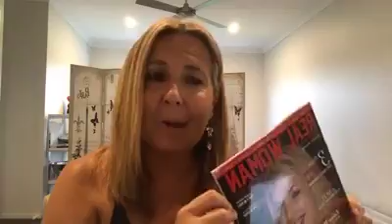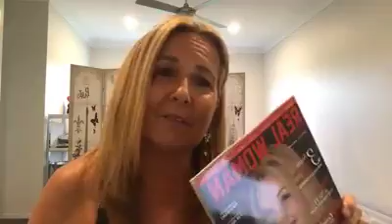EMPOWER PRINCIPLE: Never Give Up - Fabe Keily - EMPOWERED Woman TV